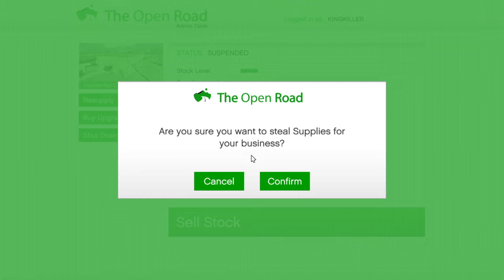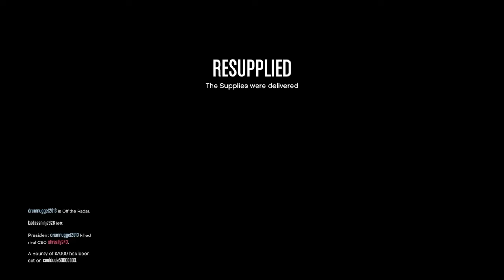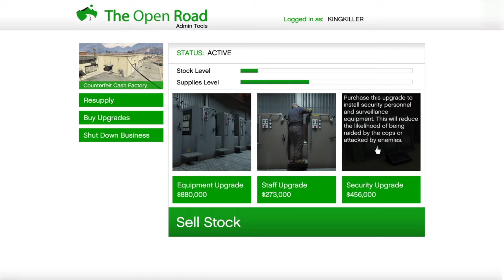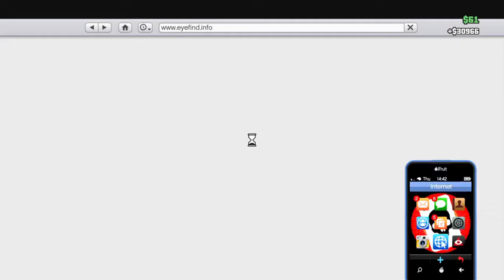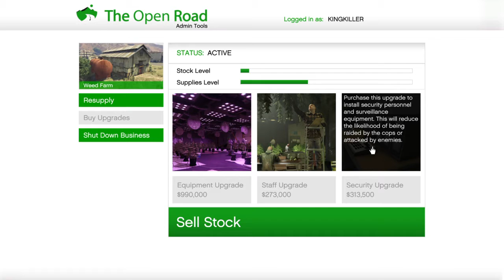Got the weed supplies